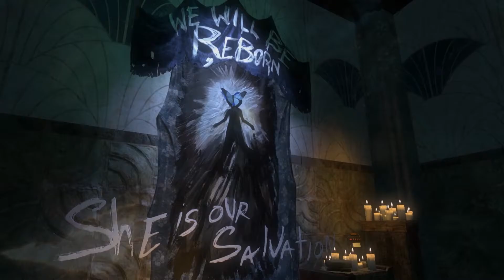Bioshock: The Collection - Tráiler de Anuncio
¡Vuelve a las profundidades de Rapture y surca el cielo de Columbia! BioShock: The Collection remasteriza para PC (sólo digital), PlayStation 4 y Xbox One los tres juegos de la saga así como todos los contenidos descargables del modo historia. Llegará el 16 de septiembre.